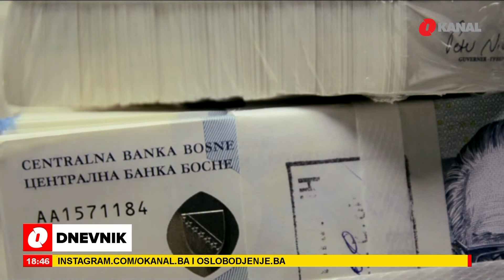Komercijalne banke u BiH opterećene novim naknadama: Hoće li građani ispaštati?